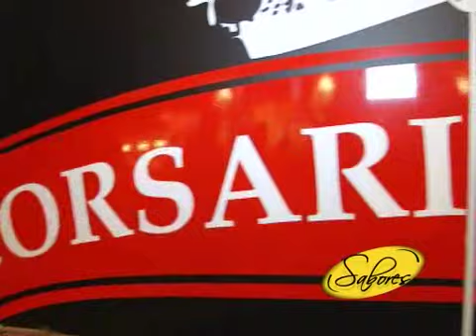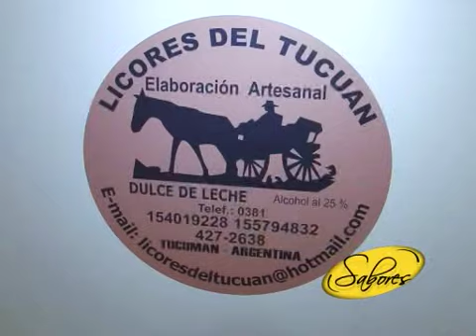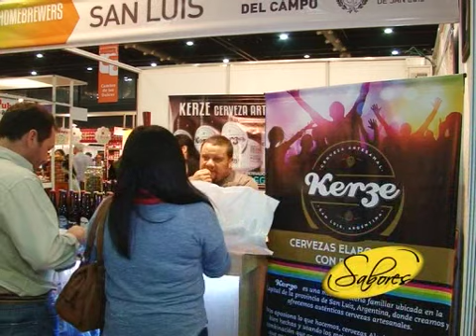CAMINOS Y SABORES 2014 Parte 3